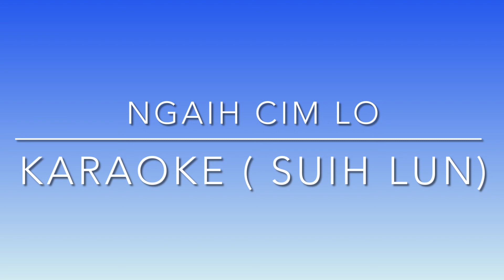Ngaih cim lo- Suih lun| karaoke | Male key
Mu bang ngaih cim lo, Ka To zeisu aw
Na min thei bang Hong lo lo Ning maw
Lau kha mai mit in, na sak mel Hoih Kong muh ciang , tak sin thu hi leh maw, mawng bang kawi Nuam veng, kei Zuan Hong nem ding in,
na sak mel Hoih tawh Hong leng Aw

     Na sak mel et lawm mu Nuam mah leng
Lau kha bek ing nong leng maw
Na sak mel et lawm pen, mu Nuam veng e
(Hai bang Hong ngak ing e Hong  leng aw)2

Lung zuan ngaih tam siang, Nau bang kap kawm ing, luan khi nul kawm, nang Hong bel Ning maw, nang lo kei zuan heh Hong nem zo ding lah om lo, sen gual lai tual niam ing, sim zong von tawi hi, na lim Hong bel Ning e, paak bang in Hong tawi sak ve aw

Aan bang nong itna , sin thu lel ding ing
Kong ki pia hi, kei Hong zang in maw
Hih zong pil leh Siam na, thei na bang mah nei keng, Hong huh in mu bang Kong ngaih luat man bek hi, na lau kha Hong om pih ing, aw Ka lel sin thu zang sak aw